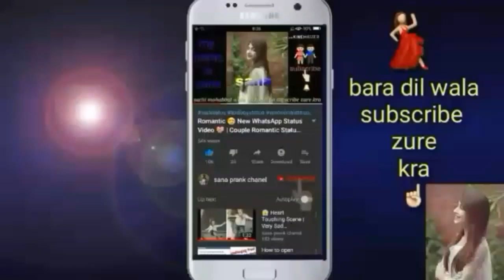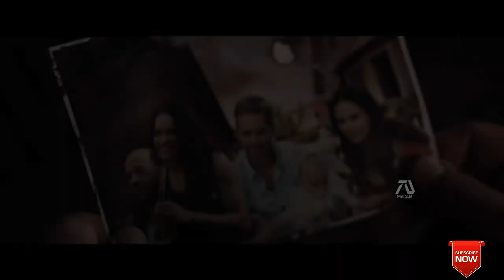Fast and Furious 9 (2020) HD (By best fan made)/sana bollywood trailer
Hyeee

Fast and Furious 9 (2020) Trailer #2 [HD] Fanmade

FAST AND FURIOUS 9 ( FAST 9 ) Official Trailer - 2020

Fast and Furious 9 (2020) HD (By best fan made)

Fast and Furious 9 Official Trailer HD.April/10/2020.Coming Soon

FAST AND FURIOUS 9 TRAILER (2020) FAN MADE - Vin Diesel,John Cena

Fast & Furious 9 FanTrailer #1 (2020) -Vin Diesel, Paul Walker, Michelle Rodriguez, Jordana Brewster

Fast And Furious 9 - 2020 | Official Trailer | HD | Vin Diesel | Fanmade |

movie trailers

romance movies

new movies

upcoming movies

8) I’M That Person Everyone Replaces After A While. ( love story film shot )

9) I Don’T Care For The People, Who Don’T Care For Me